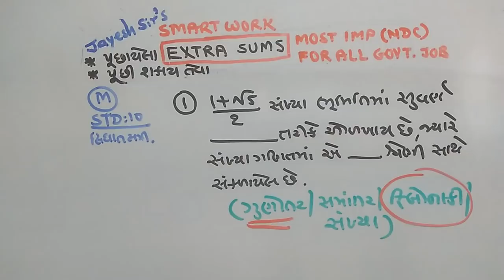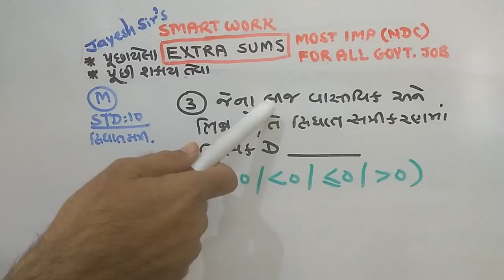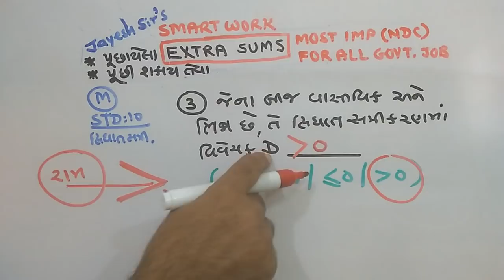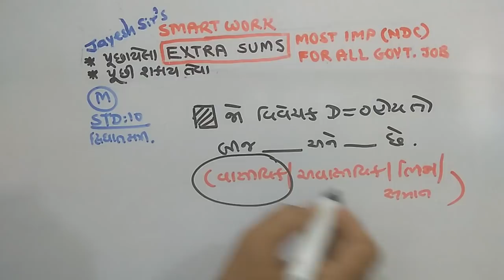STD-10|DAILY HW |MATHS |P-471 |ગણિતના માસ્ટર બનો|NDC |JAYESH VAGHELA |PAPER SOLUTIONS| SMART WORK